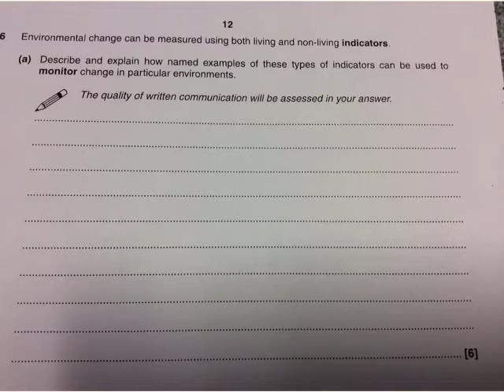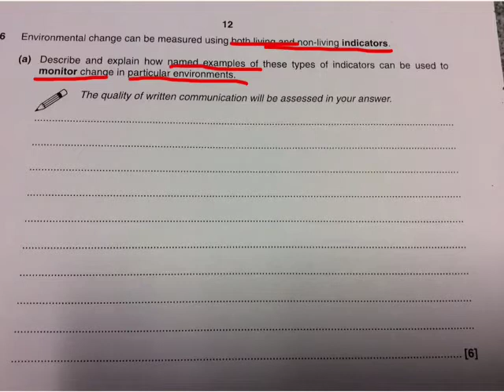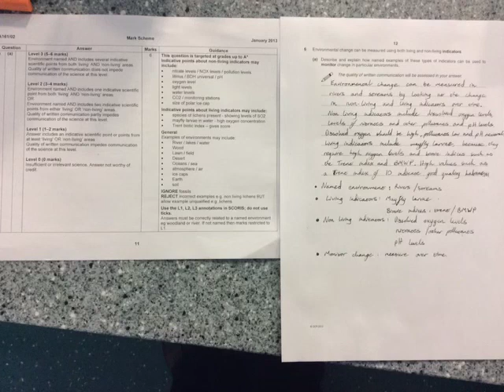GCSE B3 science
6 mark question on indicators and environmental change